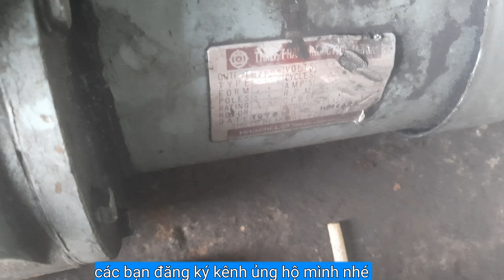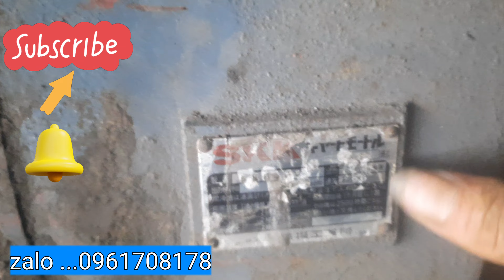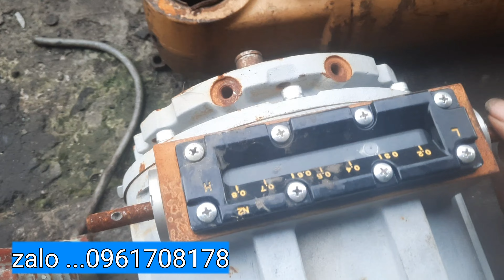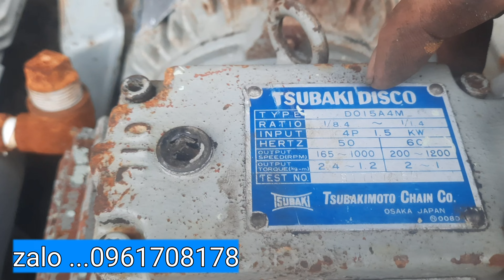hộp số có chỉnh được vòng tua theo ý muốn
điệngió ánhnguyệt ➡️Chào các a chị e đam mê điện gió

➡️và kg biết chọn motor làm sao cho phù hợp để làm điện gió có công xuất cao thì nhìn thiên sơn làm nhé

➡️cánh 1m
➡️cánh 1m35
➡️cánh 1m60
➡️cánh 1m90
➡️cánh 2m50